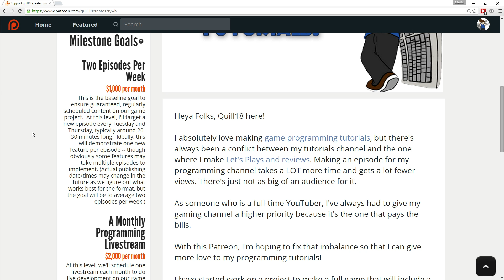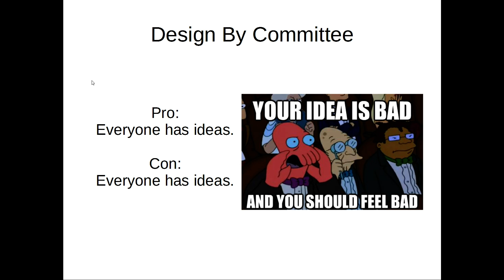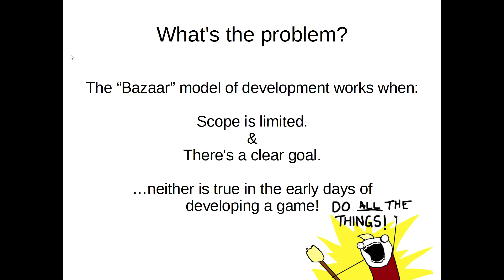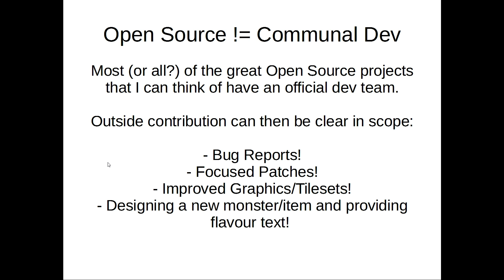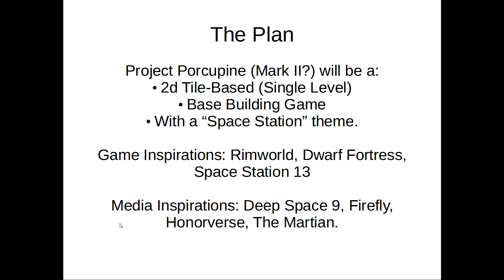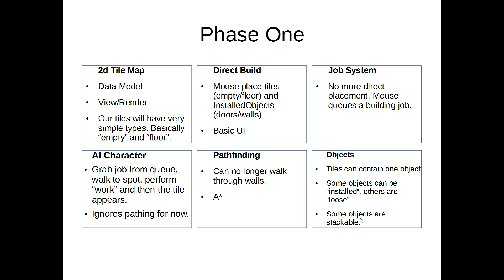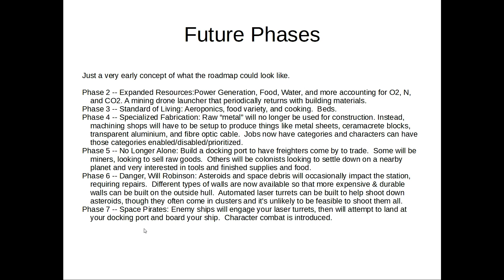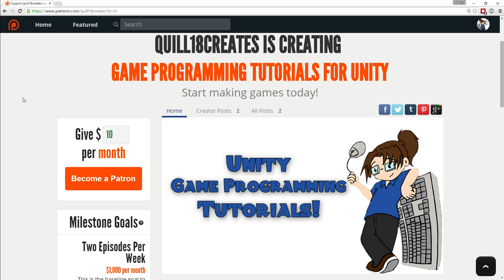Let's Make a Base-Building Game in Unity! [Funded by Patreon]